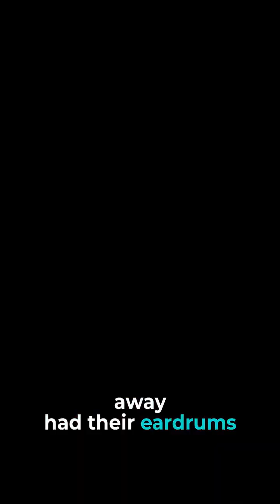3 Insane Natural Wonders 🌋💀💎 That Could Kill You… Or Blow Your Mind 🤯✨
Did you know some natural wonders on Earth and beyond are not just beautiful… they’re deadly? 🌋💀💎

From the terrifying Lake Nyos that released an invisible killer gas, to the Krakatoa volcano whose eruption shook the world, to the sparkling diamond planet 55 Cancri e in deep space 🌍✨ — these facts will blow your mind! 🤯

Watch till the end to see the most shocking wonders that nature (and the universe) can throw at us.